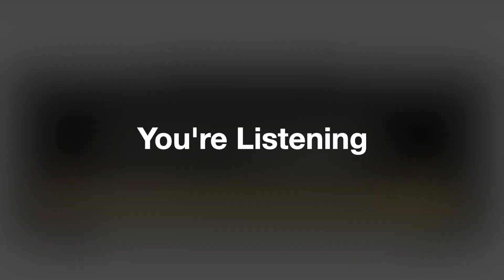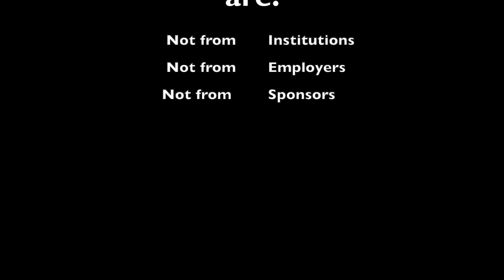017: Stay Awesome (This Girl is on Fire) with Cory Schaeffer | AV/IT Amplifier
AV/IT Amplifier
Episode 017

Cory Schaeffer returns for a second week to share more about who she is and she thinks is important for us all to know.  You won't want to miss her stories about being a gopher hunter, her thoughts about the status of women in the AV industry and perhaps get a preview of her future in motivational speaking.  Oh yeah... and she sings!

Please rate and review the show wherever you get your podcasts, feedback is very welcome and we look forward to hearing from you!